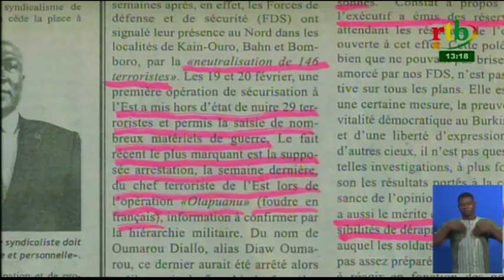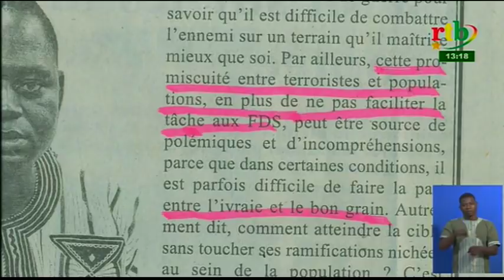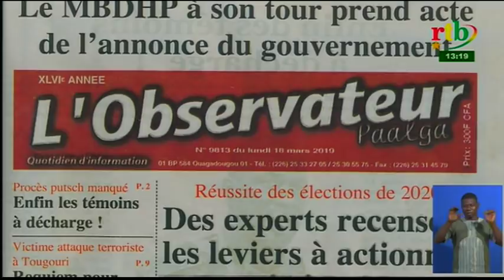JT de 13h du 18 mars 2019